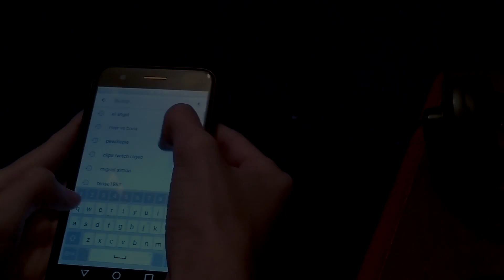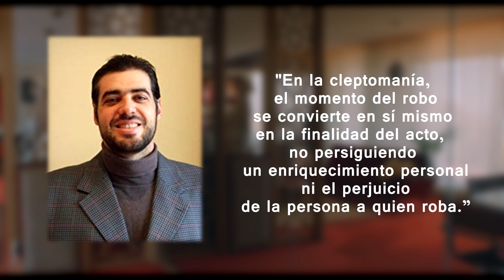¿EL ÁNGEL es la MEJOR PELÍCULA ARGENTINA? - Análisis Pt. 1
Hey. Les traigo la primera parte de mi análisis de El Ángel, una película argentina protagonizada por Lorenzo Ferro (Toto Ferro) y dirigida por Luis Ortega, con actuaciones de Peter Lanzani, Chino Darín, Mercedes Morán, Daniel Fanego, etcétera. En este video voy a analizar los aspectos más relevantes, música, historia, actuación, tópicos de la película, y les voy a contar por qué es mi película favorita del cine argentino.

Compartir es la mejor forma de apoyar mi contenido :)

♦ Último Video ♦
"¿Por qué funciona JOHN WICK?"

♦ Próximo Video ♦
"4X4 ESTÁ CASI BUENA"
Sigan atentos.

3play el angel